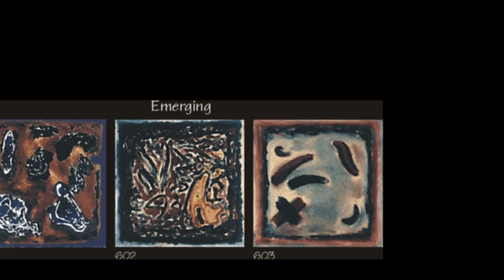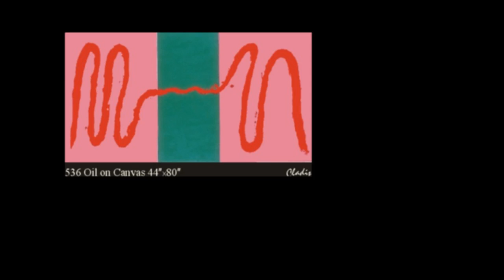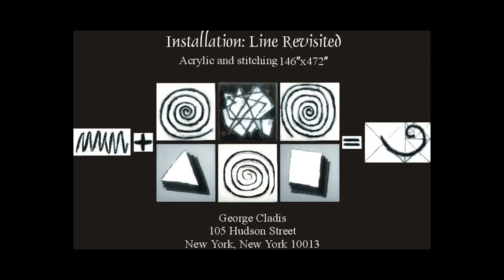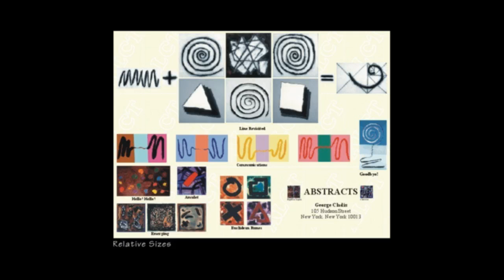George Cladis: Patterns of Mind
George Cladis, Tribeca Artist, was born and educated in NYC. He studied with Yasuo Kuniyoshi and Adja Yunkers. Following an outstanding career in
aeronautics/aerospace (Distinguished Fellow, College of Aeronautics), he
moved to Paris, France where he was Artist in Residence at the American
Center for the Arts and the Cité International des Arts (1969-73). Returning to NYC, he invented novel techniques to portray experiences drawn from a tightly bound immigrant community and the pre-Glasnost industrial-military complex. Then, April Kingsley wrote: a radiance bursts out of agitated, turgid, paint-encrusted surfaces transmuting Cladis' spirituality to the physical canvas that
the viewer takes back to the spiritual.
George Cladis paints the universal unconscious.

Original 35mm slides by Jennifer Kottar.
Experimenting with transitions and different music. See e.g.:
George Cladis:Hook of Life
Music:MP3 of Vinyl Kimio Eto, composition for koto, Kibo No Hikari (A Light of Hope)